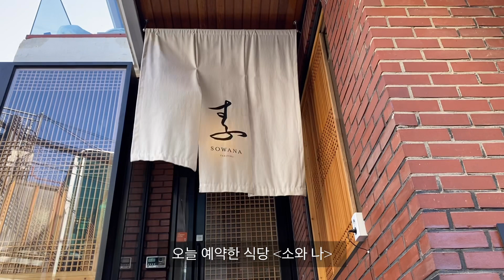[CHERCHE VLOG] 남자친구 생일을 축하하는 하루 (한남동데이트/ 나인원구경/ 소와나/ 선물증정)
상섭이 30살 생일 축하✨